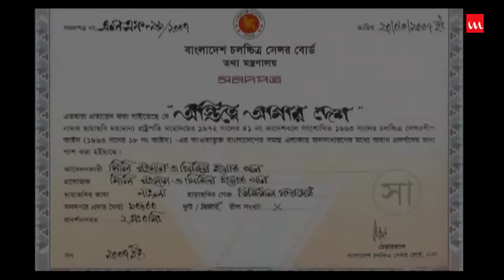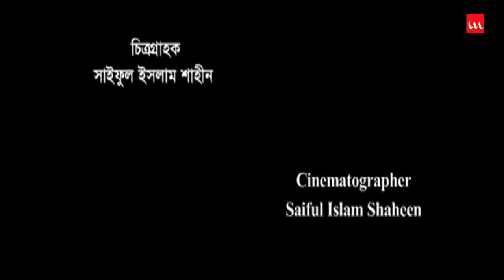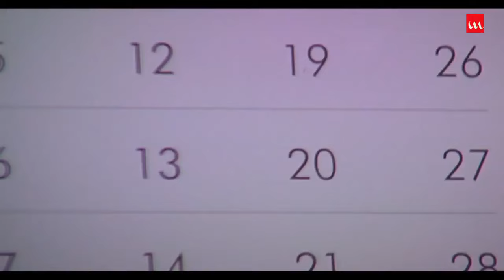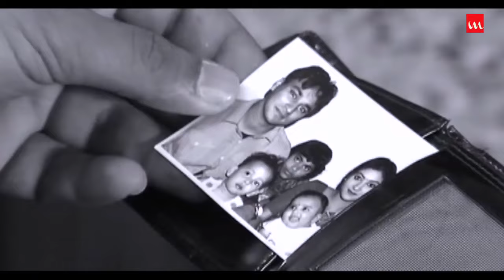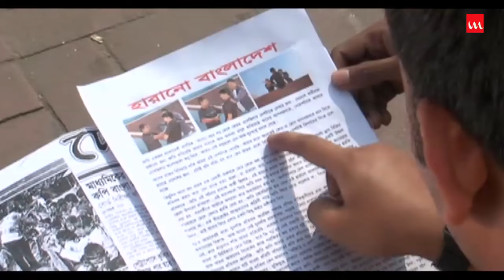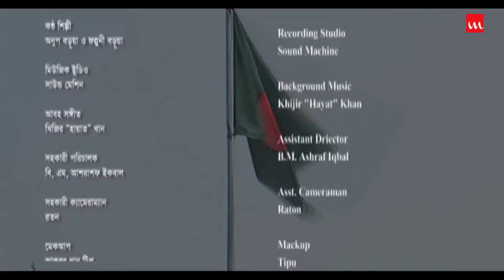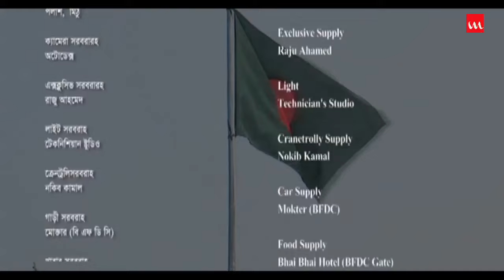Ostitte Amar Desh | Bangla Movie | Milly Rahman , Shashee | Khijir “Hayat” Khan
Film – Ostitte Amar Desh
Starring – Milly Rahman , Shashee,  Maheen Matiur, Musjan Hossain Ranta, Shadeen ,Hayat, Monita, Shoshe, Group Cpt.Randava Khair, Rofiq, Azad, Shaidul Islam Babu  & Other
Story – Milly Rahman & Khijir “Hayat” Khan
Screenplay – Khijir “Hayat” Khan
Direction – Khijir “Hayat” Khan
Chief Assistant Director – Md. Salauddin Ahamed Babu
Assistant Director – B.M. Ashraf  Iqbal
Cinematography – Saiful Islam Shaheen
Editing – Md. Salauddin Ahamed Babu
Music Director – Anup Barua
Makeup Artist –Tipu
Genre – Movie
Production – Billal, Bablu
Label – Laser Vision
Story Time:01:57:28